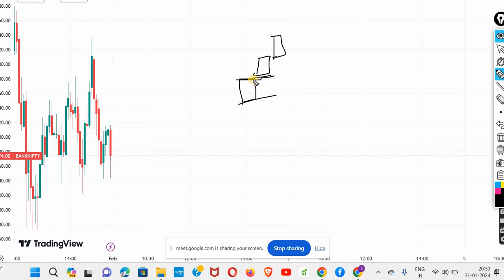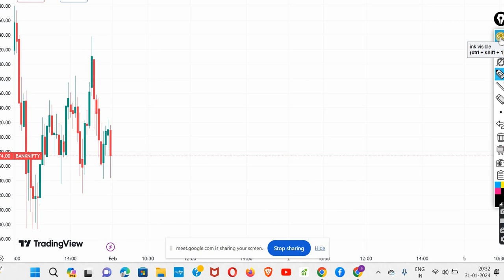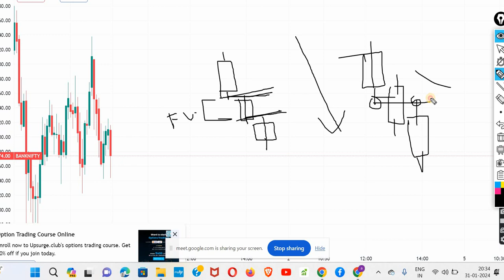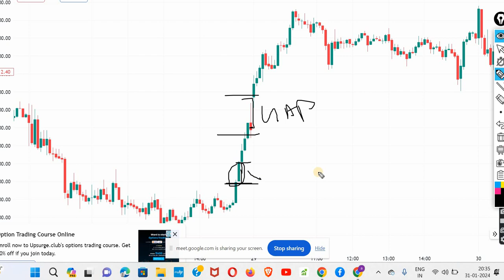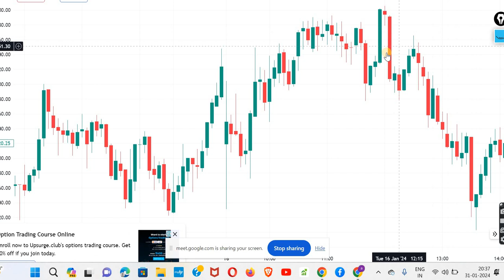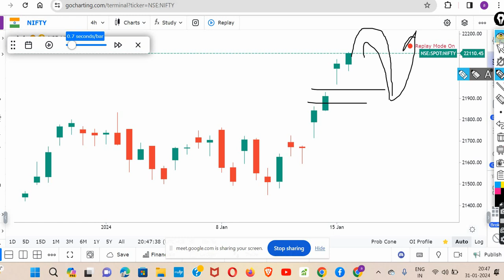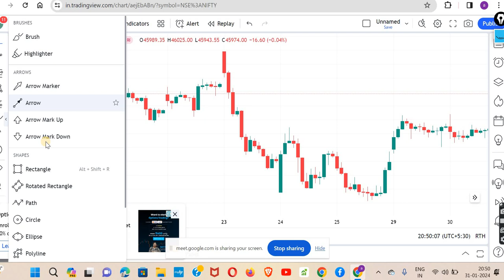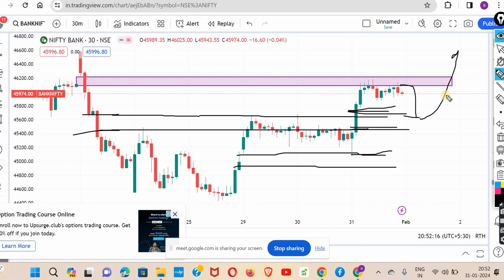Fair value gap | ict fair value gap strategy | smart money concepts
forex trading
fair value gap explainedfair value gap ictict silver bulletict conceptsIct mentorship 2025